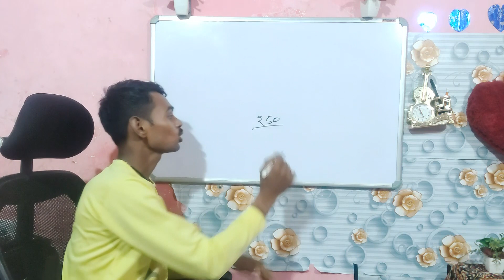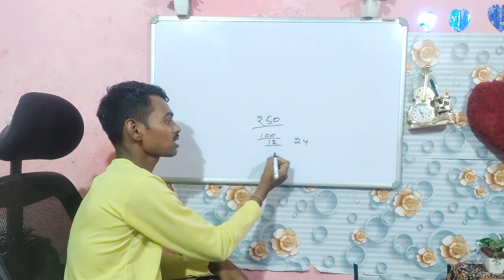250 rupe ka ghee dalege to sar 25 samosa bechege | fek video | samosa recipe | surender halwai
250 rupe ka ghee dalege to sar 25 samosa bechege | fek video | samosa recipe | surender halwai

नमस्कार दोस्तों हमारे यूट्यूब चैनल में आपका बहुत-बहुत स्वागत है मैं मिठाईयो के मसले की
 सभी प्रकार की वीडियो बनाता हूं अगर आप किसी प्रकार के कमेंट करते हैं तो मैं उस पर वीडियो बनाता हूं खासकर हलवाई विषय में वीडियो बनाई जाती है अगर आपके मन में भी कोई सवाल है आप कमेंट करके आपके मिठाई बनाने में क्या समस्या है आप हमें कॉमेंट कर सकते हो मैं आपके कॉमेंट पर जरूर वीडियो बना कर दूंगा अगर आपने हमारी वीडियो अच्छी लगी है तो इसे लाइक करें अगर आप हमारी वीडियो से संतुष्ट हैं तो हमारे चैनल को सब्सक्राइब करें